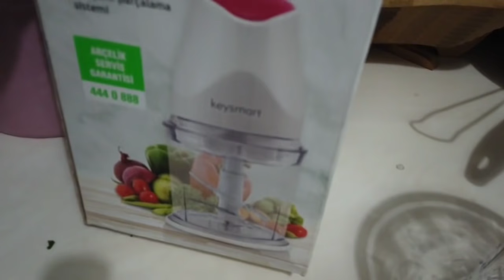CANTAMOS EN TURCO /TUANA BAILA DANZA TURCA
🧿🧿MIRA NUESTRA TIENDA ONLINE 🧿🧿

🥣QUINOA PARA DESAYUNO